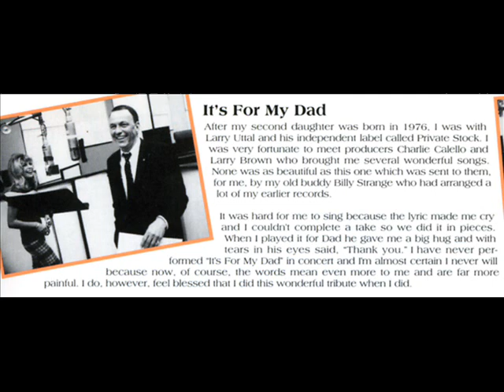NANCY SINATRA - "IT'S FOR MY DAD"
Recorded by Nancy as a tribute to her father Frank Sinatra in 1977, and re-released after his death. Written by Lana Chapel, as a Father's Day gift for her stepdad, Jeff Calongne.